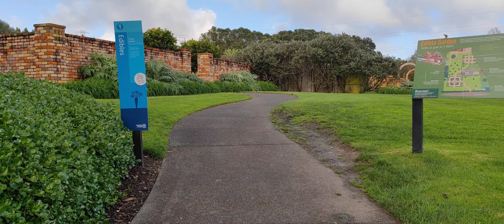Auckland Botanic Garden 4K